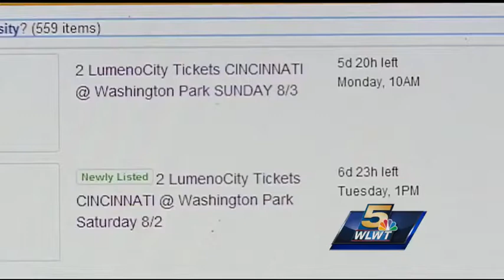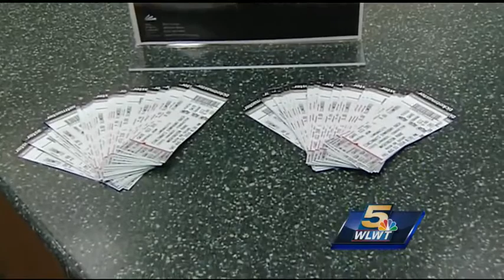Vice Mayor seeking fair way to distribute LumenoCity tickets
Tickets to LumenoCity sold out yesterday in just 12 minutes, leaving thousands without a ticket. Now some are being accused of selling the tickets oline for a profit.